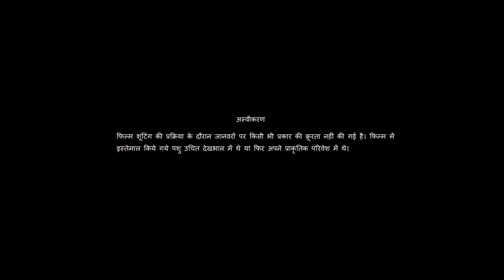3 Idiots Full Movie Aamir Khan | Sharman Joshi | R. Madhavan | Kareena Kapoor Khan Facts & Explained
3 Idiots Full Movie Aamir Khan | Sharman Joshi | R. Madhavan | Kareena Kapoor Khan Facts & Explained